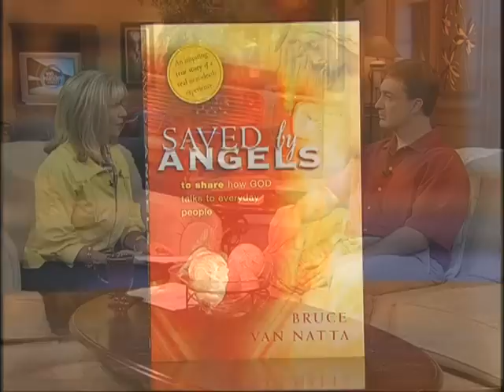Crushed By Truck, Touched By Angels - 1/2 - Bruce Van Natta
Moira Brown speaks with Bruce Van Natta about how he was crushed by a transport truck and survived to talk about it.
Bruce Van Natta
Author, Speaker